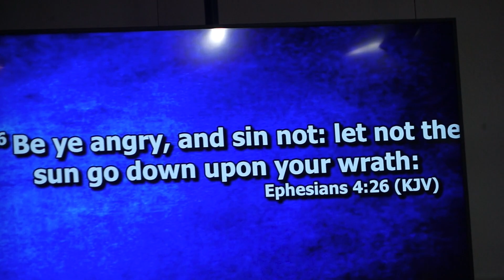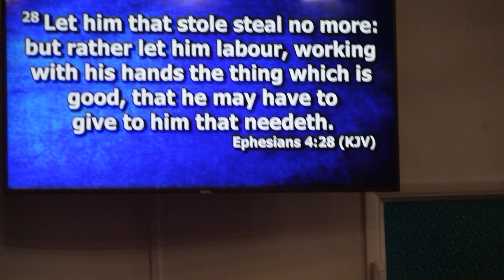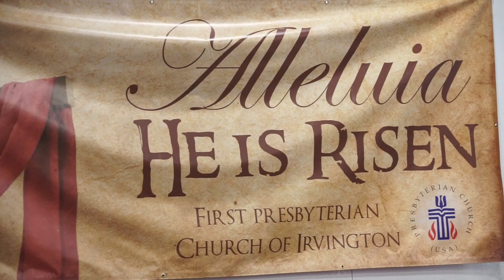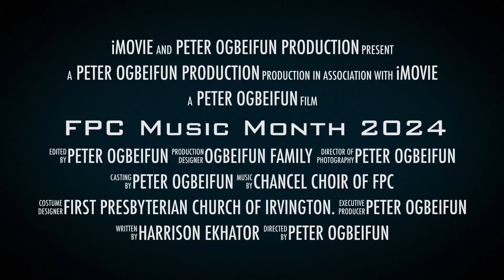FPC Irvington Music Month 2024 Full Video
First Presbyterian Church of Irvington - Music Month 2024 Celebration.